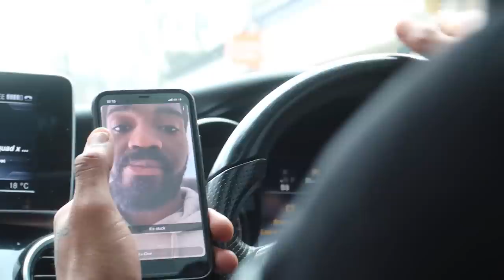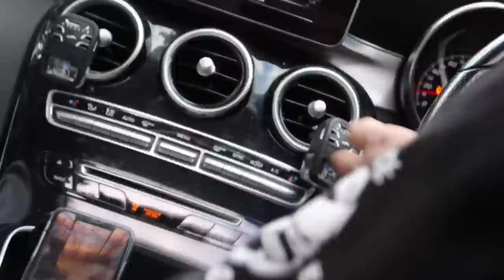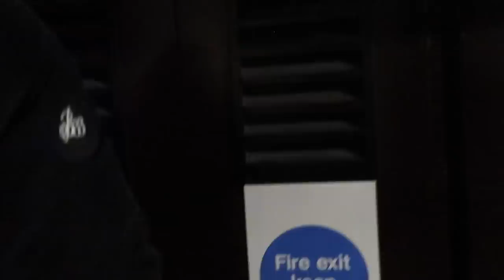NO MORE PARTIES IN THE UK | DARNELL VLOGS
Really can't have no parties during lockdown KMT!

Snap | Darnsz